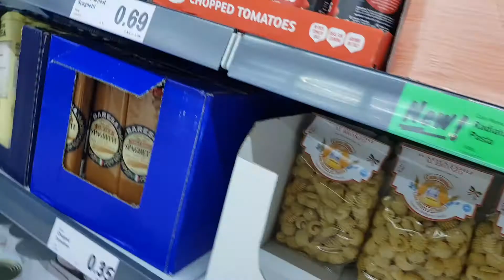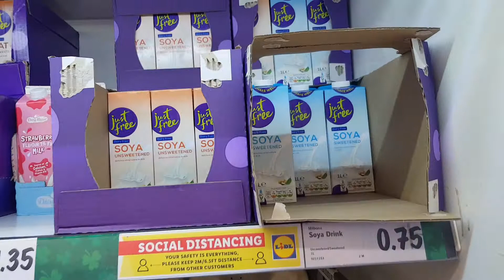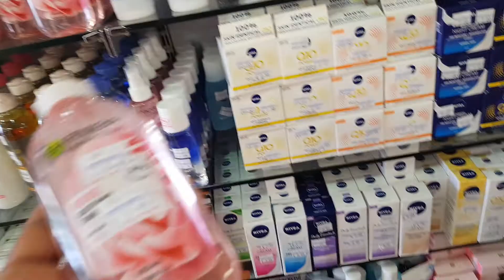Our Groceries and Toiletries Shopping/ Shop with me/ Bola's Diary.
In this video, you will get to see how i went shopping  with my girl for groceries, African food items and toiletries for the family.